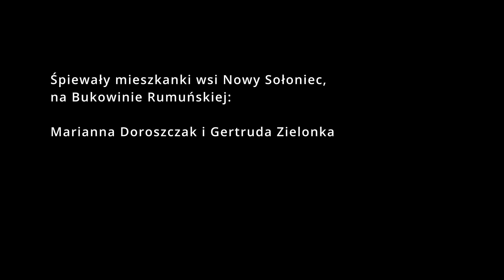Zawitaj Matko Różańca Świętego. Nowy Sołoniec. Rumunia.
Śpiewały mieszkanki wsi Nowy Sołoniec, na Bukowinie Rumuńskiej:

p.  Marianna Doroszczak
p. Gertruda Zielonka

Nagrań dokonano  w sierpniu  2024 r.